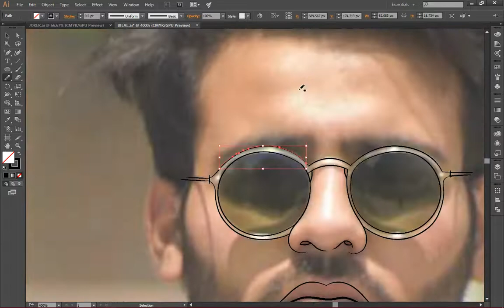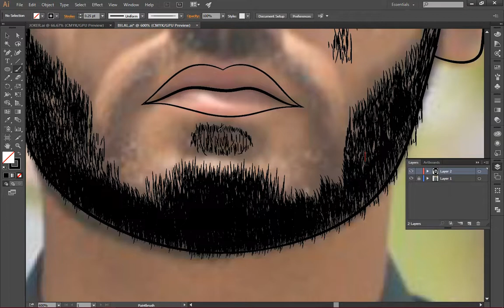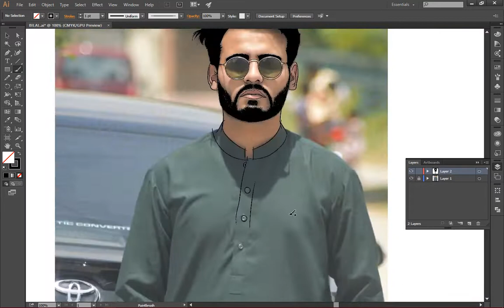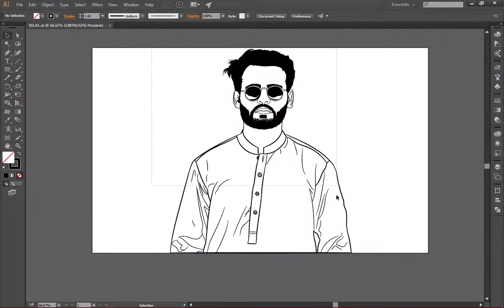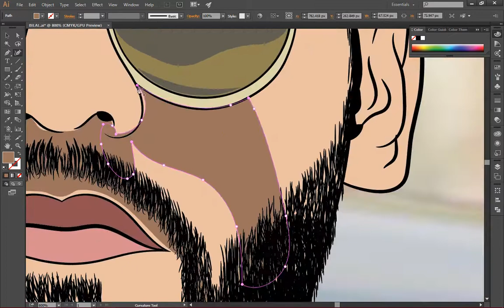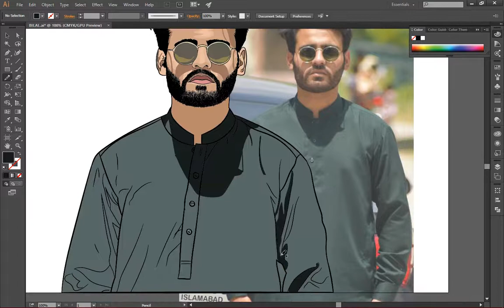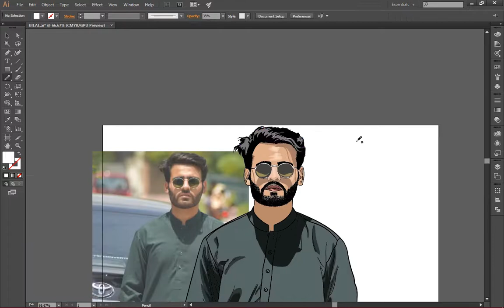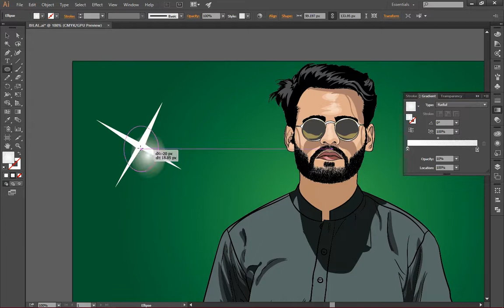VECTOR ART WITH MOUSE | ADOBE ILLUSTRATOR | SPEED ART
Vector Art For Customer on Adobe Illustrator.